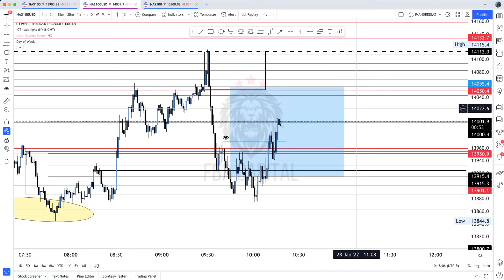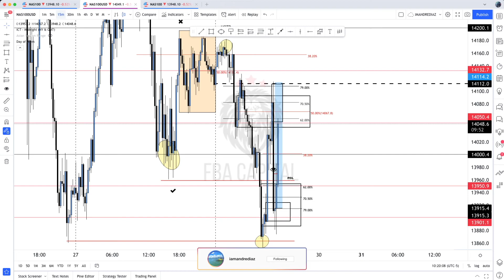+320 Points CAUGHT LIVE Trading Nas100